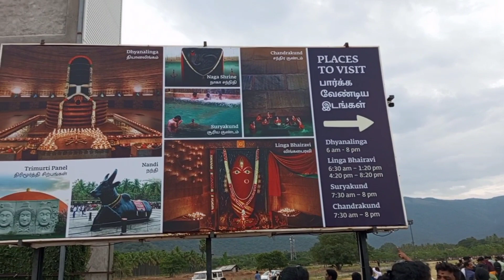ADIYOGI LORD SHIVA VLOG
Hello friends, i hope you have seen previous vlog which was mostly done by my little sister, now watch my independent mini vlog to Adiyogi which I had shoot from Coimbatore to Isha Foundation.